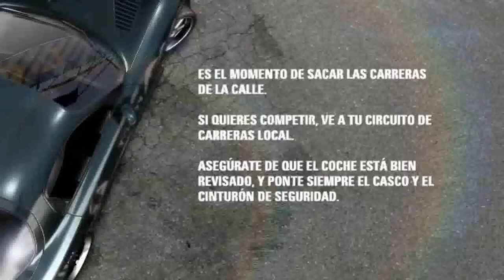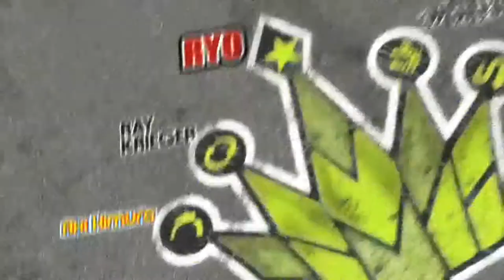PRESENTACION DE NEED FOR SPEED PRO STREET.mp4